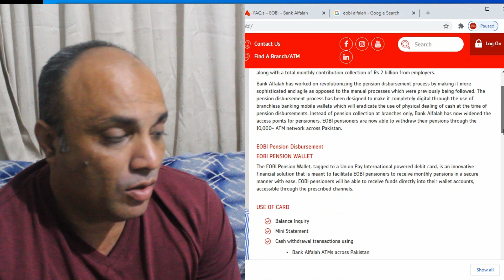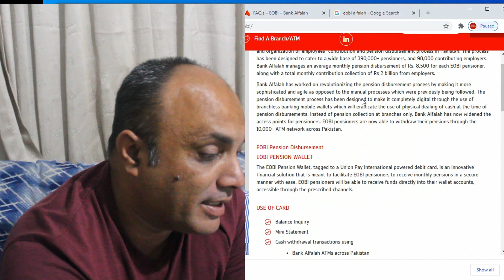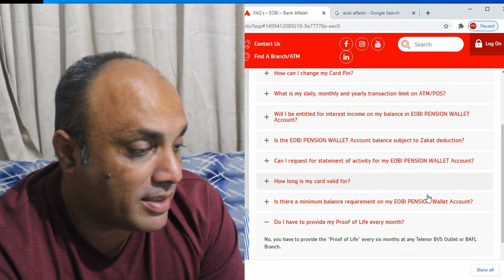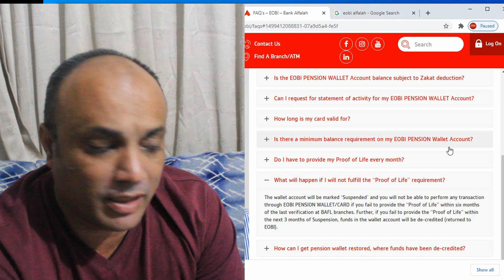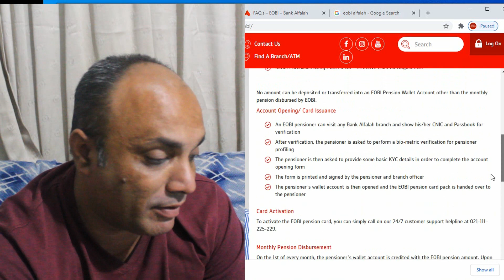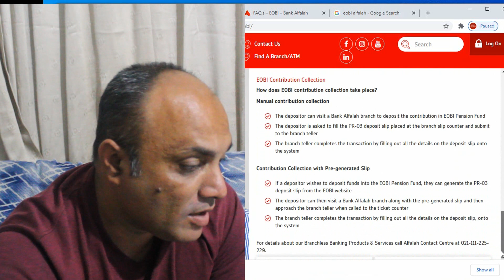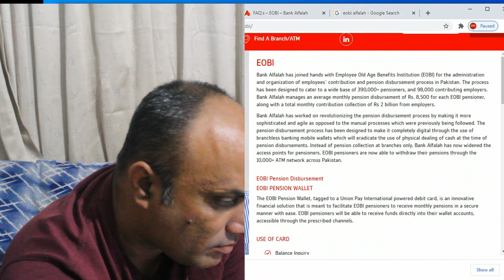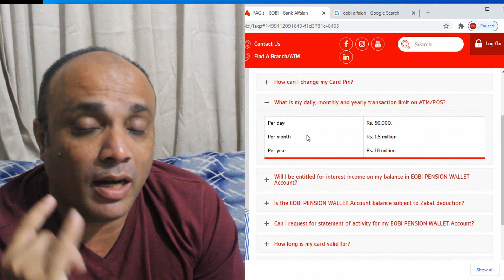EOBI : BANK ALFALAH PENSIONR'S ATM CARD II PENSION NOT COMING OR NOT GETTING II DETAILS IN VIDEO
EOBI :PENSION NOT COMING OR NOT GETTING II SEE DETAILS IN VIDEO II  BANK ALFALAH PENSIONR'S ATM CARD